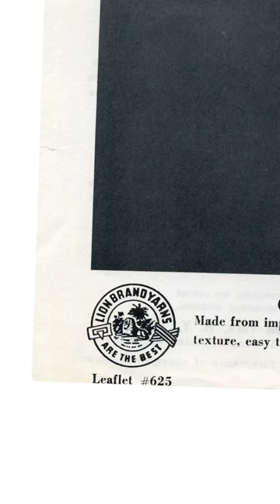145 Years of Lion Brand Yarn history in under 60 seconds!